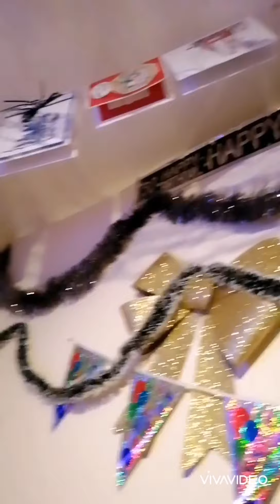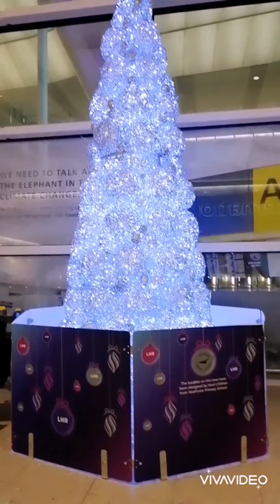Merry Christmas 🎅 2020, from Rachael + Tony Ayling. Loads of special love ❤️ now and always.